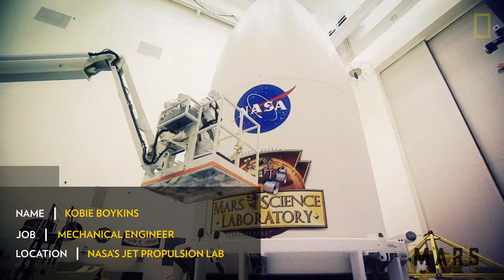He Builds Space Robots for a Living | Best Job Ever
NEW SERIES MARS PREMIERES MONDAY NOVEMBER 14 9/8c
As a mechanical engineer at NASA's Jet Propulsion Lab, Kobie Boykins has the awesome privilege of building stuff, only to blast it millions of miles away into space at thousands of miles an hour. He goes into work every day with the enviable job of revealing the remarkable mysteries of our universe, and as part of that mission, he's had a hand in building all of the rovers that have landed on Mars: Sojourner, Spirit, Opportunity, and Curiosity.

About Best Job Ever:
Are you ready for some serious job envy? National Geographic explorers give you the firsthand scoop on the best—and sometimes worst—parts of some seriously surprising professions.

"I love all the rovers because they've all done great things on the surface of Mars. Designed to last for 90 days, Spirit lasted almost six years, and Opportunity's still communicating with us almost 12 years later. It's like your children. You expected them to go off and get a college degree, but not only did they get a college degree, they got a Ph.D., and then they got the Nobel Prize."

Not unlike having children, Boykins and the rest of the rover team must invest in the spacecraft for years, only to send them off and hope they do OK. "Mars Curiosity, as part of the Mars Science Laboratory, took about eight years to develop. Then once we launched it, it took about eight and a half months to reach Mars," Boykins recalls. "Once launch happens, as a mechanical engineer you're not going to touch the rover anymore. Now what's going to happen is the vehicle is going to do the thing that you designed it to do, which is explore the surface of Mars and give us information that will tell a story like, there was once water on Mars. There is an inhabitable place. There are places on Mars that, if life started, life would be able to be sustained because all of the biological material, all the fundamental building blocks are there.'

That is in fact the story that Curiosity is beginning to tell. The rover, for which Boykins built the actuators, has found signs of water on Mars. "Wherever we find water, we find life," says Boykins, believing there's a good chance we'll find life on Mars. "We're probably not going to find high-order life, i.e., you or me. There's probably not going to be aliens running around. What we'll most likely find is blue-green algae. Pond scum. This is the stuff that appears in your aquarium or your fish tank. Maybe a microorganism. Maybe."

So why get excited about pond scum? You don't have to ask Boykins twice: "We should be excited about finding algae because we would be able to say that life is not unique to Earth. If we found something that started as blue-green algae, that's the beginning of what happened here on Earth," Boykins explains. "But for me, a lot of the exploration of Mars is not about having a lifeboat to go and live there, but understanding the evolution of the planet and saying, 'Can we figure out what happened on the surface of Mars to cause life to not currently be there?' And how can we apply that knowledge to what's going on here on Earth so that we understand how to protect our own planet?"

Boykins is currently developing instruments that will be on board the next Mars rover, launching in the year 2020.

Check out other jobs that go beyond the cubicle in the rest of our digital series Best Job Ever, and learn about science and exploration supported by the nonprofit National Geographic Society

PRODUCER/EDITOR: Nora Rappaport
SERIES PRODUCER: Chris Mattle
ASSOCIATE PRODUCERS: Jared Gair and Elaina Kimes